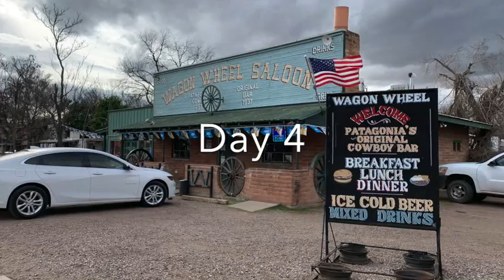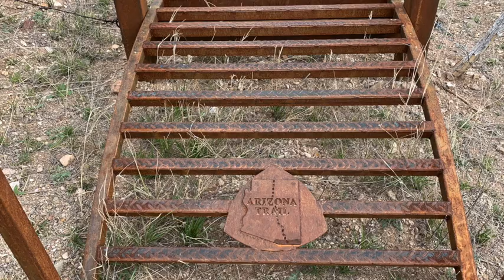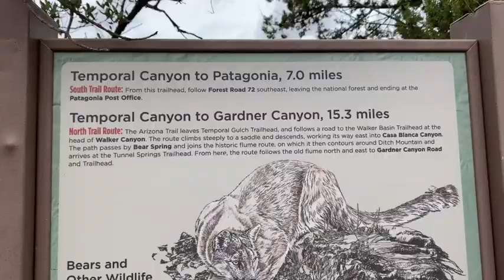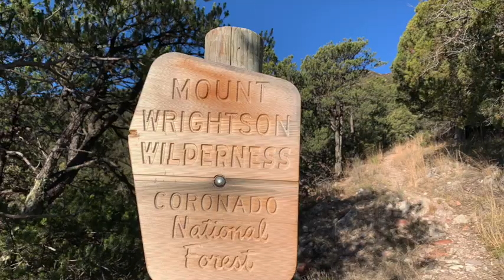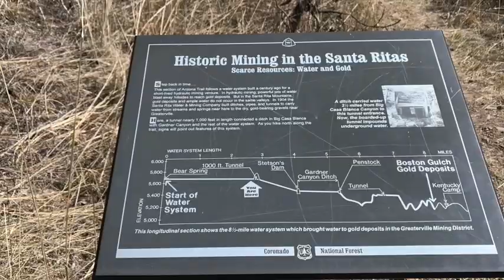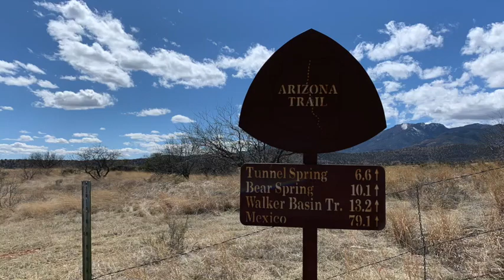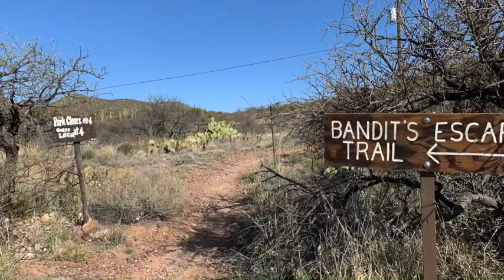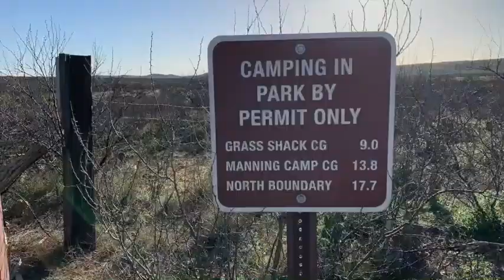AZT 2023 - #2 - Patagonia to Saguaro National Park boundary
I seem to have recorded myself talking into the camera a bit more in this section so there's not much narration from my trail journal.